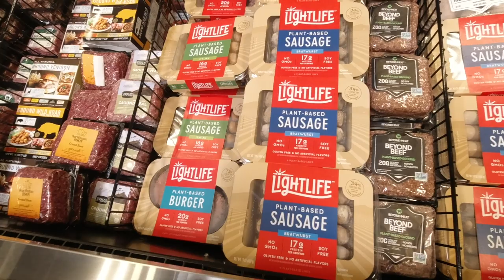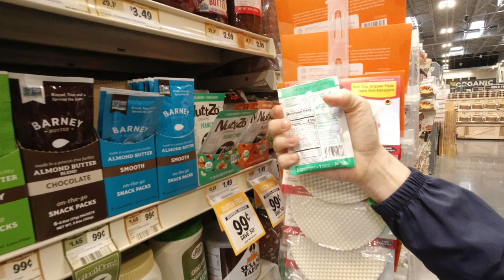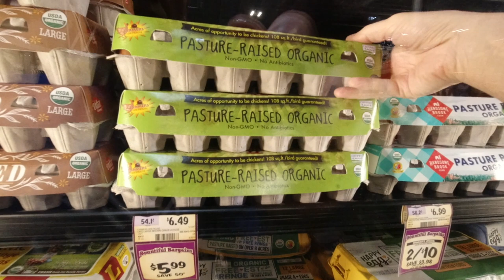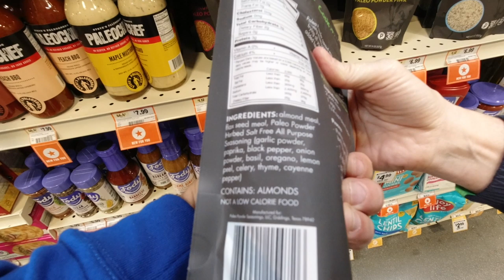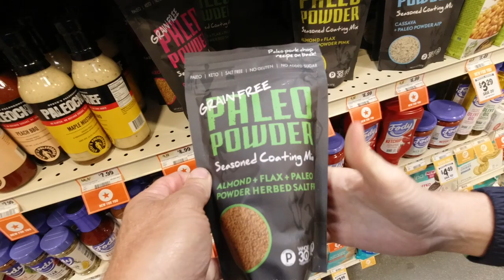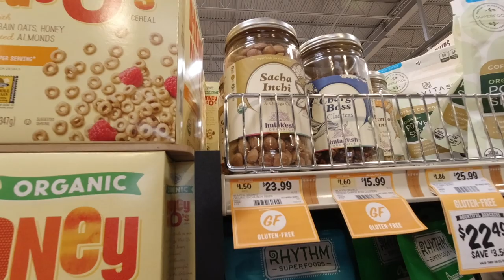Best Keto foods at Sprouts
They recently opened a sprouts near us so we decided to go on a road trip and see what we could find.  Check out how much money we spent on keto foods.

2krazyketos is a participant in the Amazon Services LLC Associates Program, an affiliate advertising program designed to provide a means for sites to earn advertising fees by advertising and linking to amazon.com.